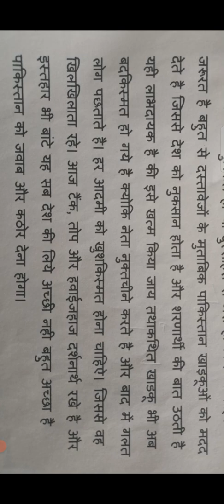अभ्यास -25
steno hub bay Sonu